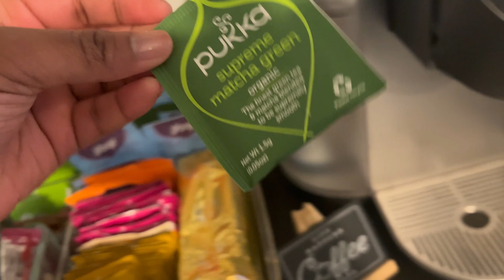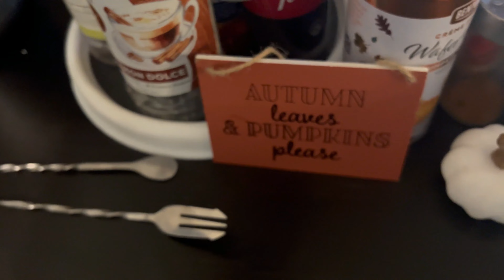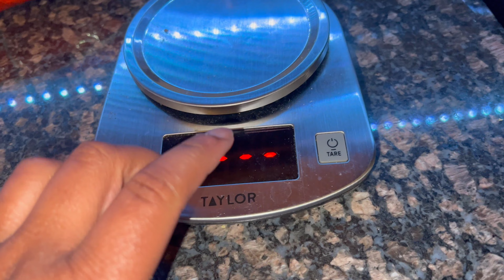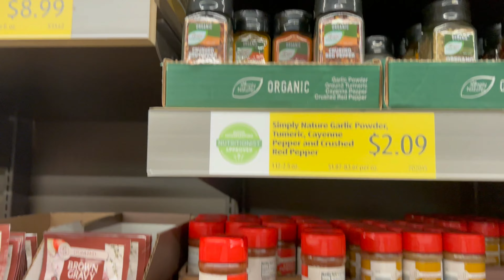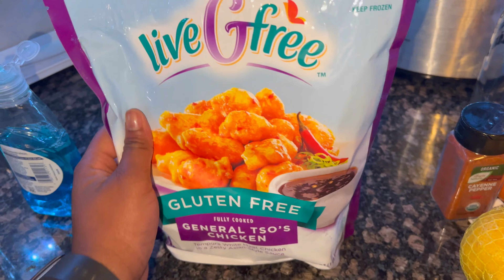MAKING GINGER TURMERIC IMMUNITY SHOT | VLOGTOBER DAY 11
I tried to make ginger turmeric immunity shots at home. The shots from the store can be expensive, so I've been wanting to make some to take on the daily. It would be easier with a juicer, but it can still be done with a blender.

I made this again and added some ingredients that I forgot. I think this recipe was better for me to drink daily. ⤵︎

INGREDIENTS
16 oz ginger root
6 lemons (may need more or less, depending on size)
2-3 oranges
1/4 -1 cup of pineapple
1 teaspoon honey or agave/maple
1/8 teaspoon cayenne pepper
1/8 teaspoon black pepper
1-2 cups coconut water optional

AMAZON PRODUCTS USED
NINJA BLENDER
JUICE BOTTLES
JUICE SHOT BOTTLES

FILMING GEAR 🎥
3 in 1 Cell Phone Tripod Mount

 vlogtober vlogtober ideas vlogtober 2022 weekly vlog vlogtober week 1